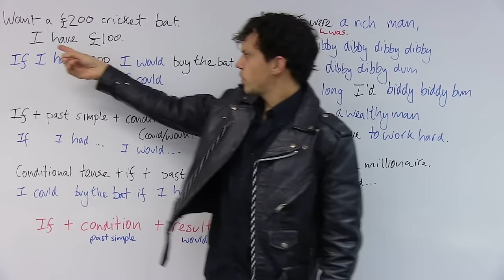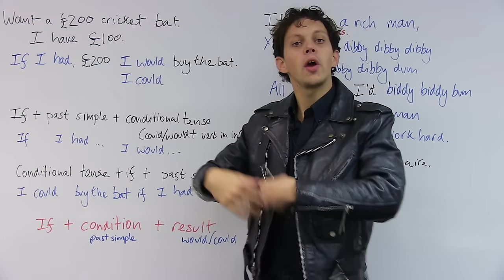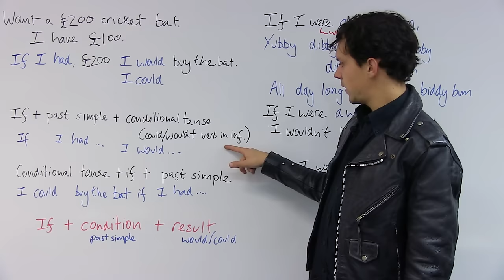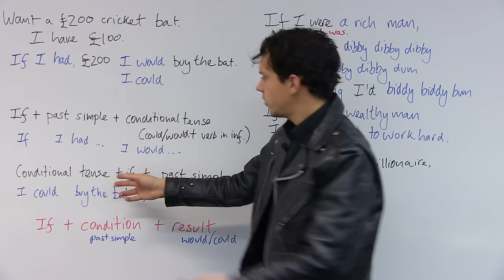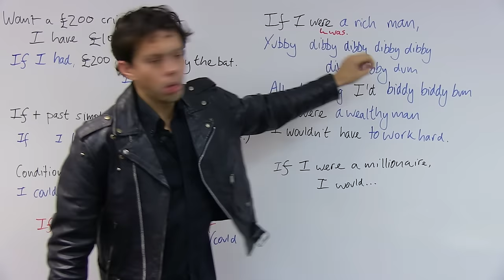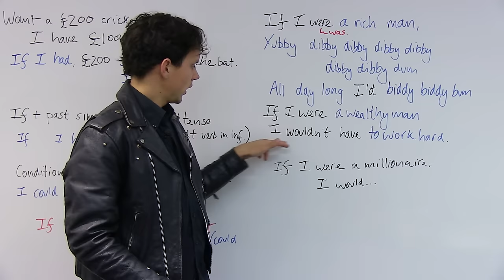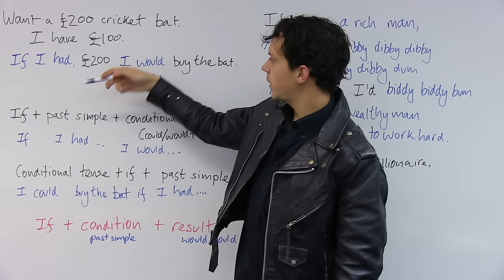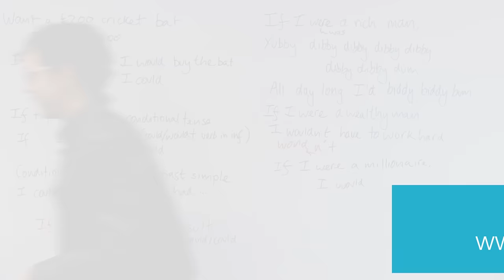Learn English Grammar: The 2nd Conditional: WOULD & COULD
The second conditional allows us to talk about possible future results. In this lesson, you will learn how to use "would" and "could" to express a desired outcome for the future. There is a famous song that says, "If I were a rich man, I would..." These lyrics will allow you to easily remember the formula to express yourself in the second conditional. Now, if I were you, I would watch this video and do the quiz

TRANSCRIPT

"If I were a rich man, yibby dibby dibby dibby dibby dibby dibby dum." Good afternoon, good evening, good morning. Today we are doing the second conditional. It's my favourite conditional, because it's the conditional we use when we're talking about possible, but things that are dreams. The conditional for the dreamer. So, what are we going to talk about? This is a tense where it's kind of... It's saying: "If I had this, I would go and do this." We're going to run through the formula of how to use the tense, we're going to look at a popular song that uses this tense, and then we're going to start using it for ourselves. I hope that's clear. Let's get cracking.

Now, I like playing cricket. I want a £200 cricket bat, but unfortunately, I only have £100. Hmm, that's where I use the f-word. So, I write: "If I had £200 I would buy the bat." Okay? If I had £200, I would definitely buy the bat. No decision. I have already made my decision. But right now I do not have £200. I'm saying if I did have it. If I had £200, this is what I would do, I would buy the bat. Another way of saying it would be... A different meaning: "If I had £200 I could buy the bat." So, this way, buying the bat, it's an option, it's something I could decide to do, but I haven't definitely committed to buying it. If I had £200, sure, I could buy the bat, but I'm not saying that I will buy it. There's more power here in the "could".

So, how does this tense work? What's the magic formula? "If" plus the past simple, your verb in the past simple... So, here, we had: "If I had", so that's a past simple tense of "have", yeah? "Avoir" in French. "If I had" and then the conditional tense. And here, we're looking at sort of: "could", "would", "should", plus your verb in the infinitive. So: "If I had £200, I should buy the bat. You know, it'd be rude not to, really, wouldn't it?" Or: "I could buy the bat, but I might not, too." Or: "I would buy the bat." Yeah? So, "would" is kind of a little bit more desperate. "Could" is like: "Yeah, you know, maybe." And "should" is like: "Yes, that's the right thing to do." Okay? And then you've got your verb in the infinitive. "I would buy", okay? So we've got the verb "to buy" the bat, but we don't need "to". You don't need "to", so it's just the form of the verb in the infinitive without "to". "If I had I would".

Now, you kind of flip this on its head and put it in a slightly different word order. You could have your conditional tense followed by "if", followed by past simple. So, here, it would be: "I could buy the bat if I had £200." Yeah? So you're just flipping it around. It works, obviously, with: "could", "would", and "should". "I should buy the bat"... No, it doesn't really work with "should", that's crap. "I would buy the bat if I had £200." Okay? So you can use it this way or this way; the choice is yours. "If" plus a condition gets a result. "If", past simple, "I would". Okay?